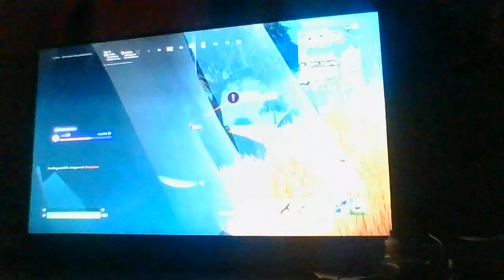me playing solo and in 11th pleace